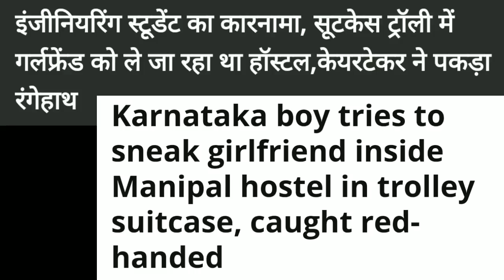Student Goes Viral for Hiding Partner Inside Suitcase to Sneak Her Out of Hostel